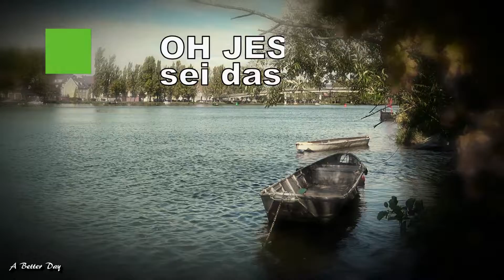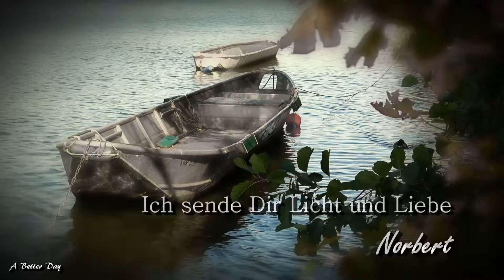🌟❤️🌟 Gedankenfilm 133 - Kanu des Lebens 🎥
Es heißt ja so schön: "Wir sitzen alle in einem Boot." Vielleicht sollte man sich das wirklich mal zu Herzen nehmen und nicht dieses egozentrische und nazistische Denken welches im Moment vorherrscht ! Im Boot gibt es nur einen Kaptain und das ist der Fischer: Jesus. Er ist es der uns die Kraft gibt auf dem Meer des Lebens zu überleben und das Richtige zu tun, den richtigen Kurs zu nehmen. Er ist es der uns den Weg weist !